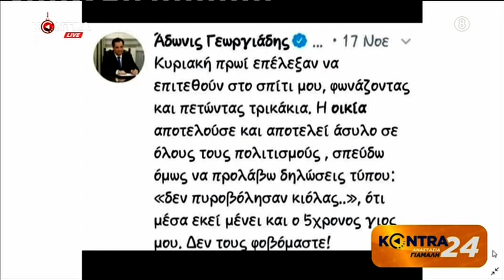Τόσκας: Δόθηκε το ελεύθερο σε ειδικές μονάδες της Αστυνομίας να δρουν πέρα από το Σύνταγμα